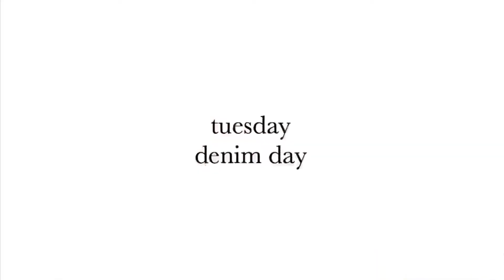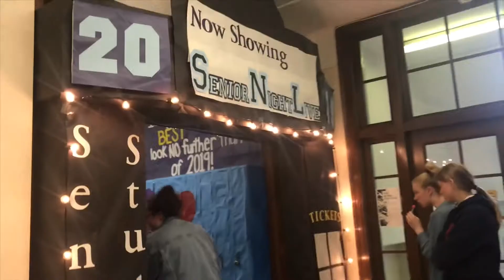school spirit week - vlog 5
sophs take a L at paws for pride (but we won in spirit!!)